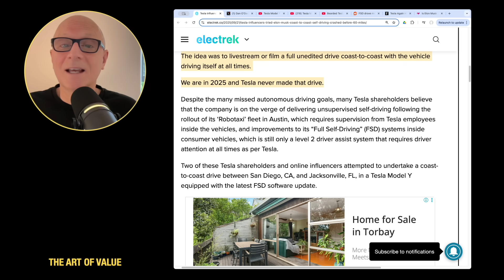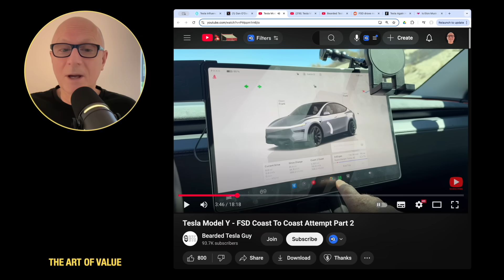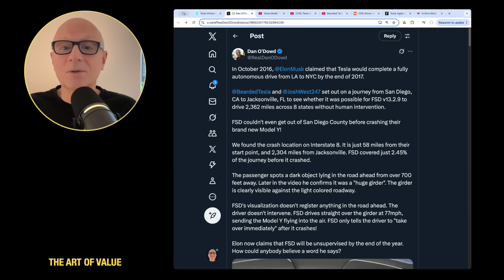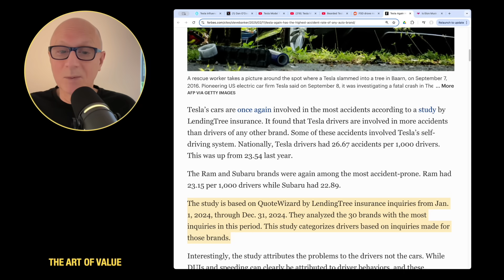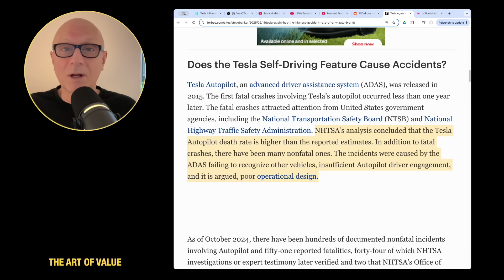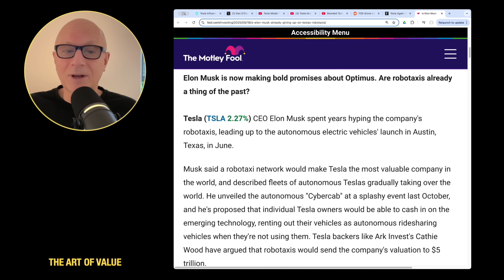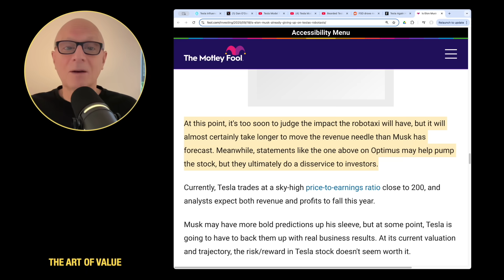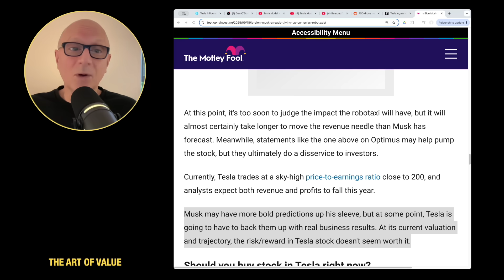Tesla Influencers CRASH Early in FSD Coast-to-Coast Attempt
The Art of Value host JJ breaks down how a couple of Tesla influencers who are currently attempting a US coast to coast drive using only Tesla Full Self-Driving (Supervised), had a crash with a big, metal object on the road, only 58 miles from where then began. Tesla’s FSD system failed to see and avoid the object. Elon Musk has claimed since 2017 that Teslas running FSD will very soon be able to drive coast to coast without having to touch the steering wheel once. As of September 2025, this has still not been achieved.